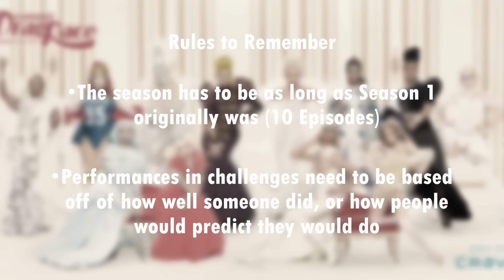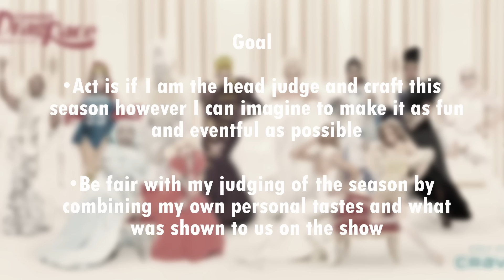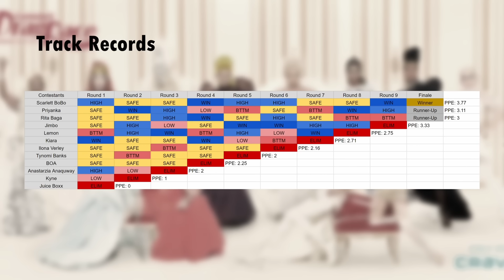How Would I Judge Canada's Drag Race S1?